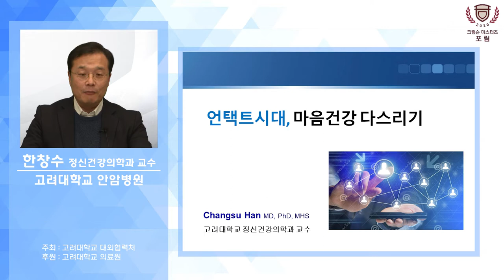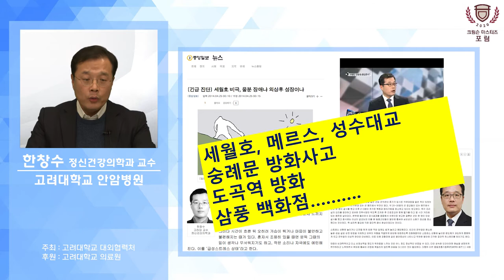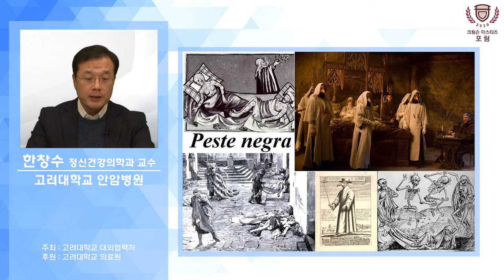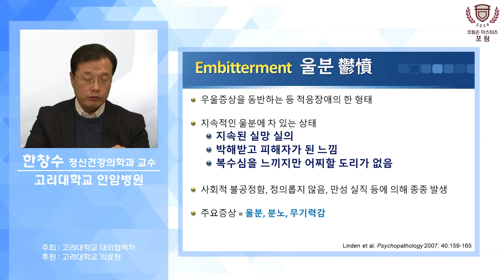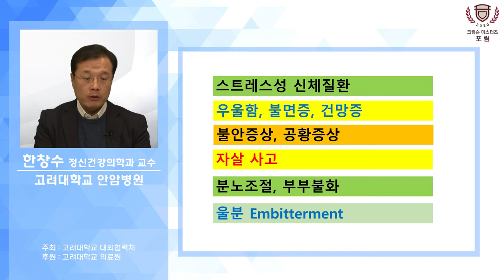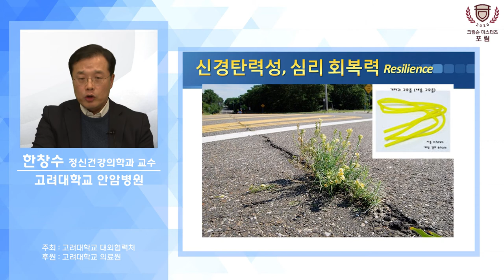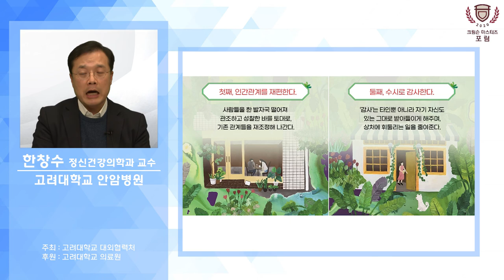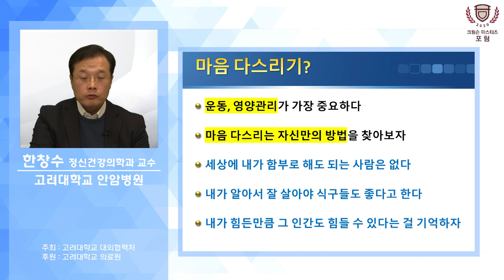[고려대학교 Korea University] Crimson Masters Forum - 코로나 블루 (한창수 교수)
Crimson Masters Forum - 코로나 블루 (한창수 교수)

크림슨 마스터즈 포럼 - 코로나 블루
- 한창수 교수 (고려대학교 의료원)

- KU Pride Club
- 고려대학교 교육매체실